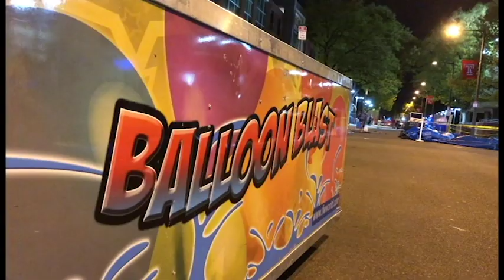Outdoor Festival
Students enjoy some outdoor games and fun to help ease end-of-the-semester stress - Melissa Young